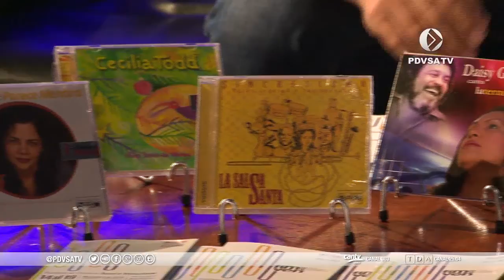Avance Informativo: Ministro de la Cultura Freddy Ñañez ofrece balance de la FIMVEN 2016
El Ministro del Poder Popular de la Cultura, Freddy Ñañez, ofreció en exclusiva un balance de la  Feria Internacional de la Música de Venezuela de 2015, asimismo el programador Ricardo Lira asistente a la feria, nos ofrece su opinión acerca de la misma.